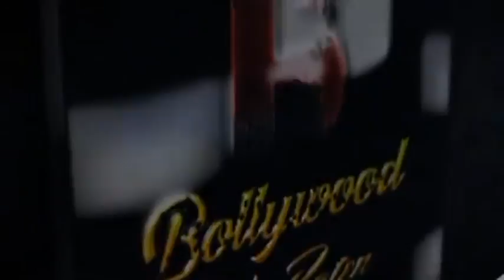Exclusive Esha Gupta Saqib Salim and Anusha Dandekar